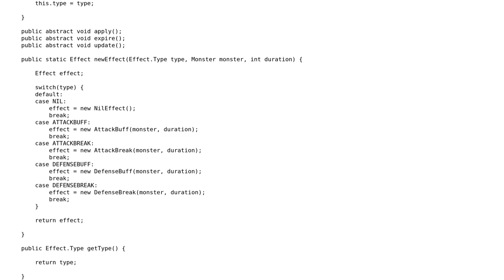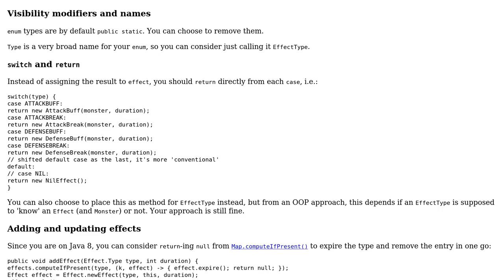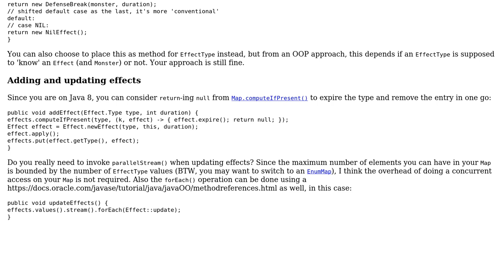Code Review: Monster Buff/Debuff System Design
With thanks & praise to God, and with thanks to the many people who have made this project possible! | Content (except music & images) licensed under CC BY-SA | Music | Images & others | With thanks to user Nick Savage user h.j.k. and the Stack Exchange Network Trademarks are property of their respective owners. You are responsible for your own actions.